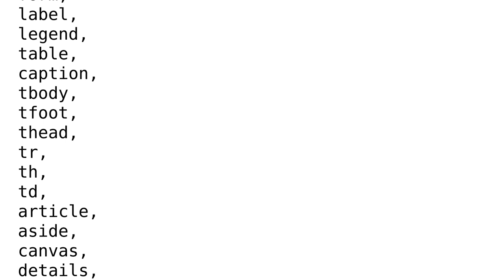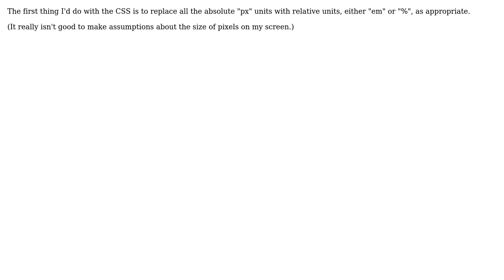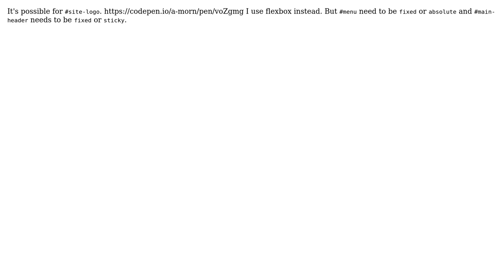Is there a better way to do bottom nav? (2 Solutions!!)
Is there a better way to do bottom nav?

With thanks & praise to God, and with thanks to the many people who have made this project possible! | Content (except music & images) licensed under CC BY-SA | Music | Images & others | With thanks to user Ray Butterworth user Mohrn user Darcey Mckelvey and the Stack Exchange Network Trademarks are property of their respective owners. You are responsible for your own actions.